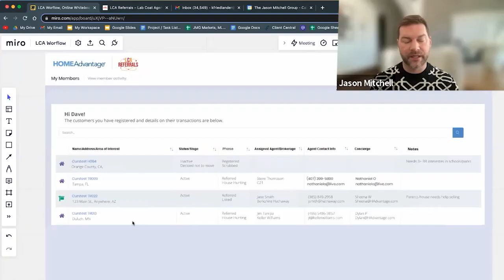Netting Wealth: Navigating Triple Net Leases • Joel Owens - EP 231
In this podcast, Joel Owens, a renowned figure in real estate, provides a comprehensive guide to triple net leases and their potential to yield consistent income and long-term wealth. Gain insights into the critical importance of local market data, the ongoing pursuit of knowledge, and a holistic approach to decision-making in the real estate field.

Owens also uncovers the intricacies of commission structures, the advantages of collaborating with commercial real estate brokers, and the invaluable support of dependable mortgage experts. To connect with Joel and kickstart your real estate journey, visit his website and emphasize the pivotal role of cultivating relationships within the industry.

Highlights

• Real Estate Expert Insights: Triple Net Leases
Discover triple net leases, market know-how, and Joel Owens' journey in real estate, all in one podcast.

• Triple Net Leases Unveiled
Uncover the world of triple net leases, real estate challenges, and the path to success with Joel Owens.

• Triple Net Real Estate: Stability and Wealth
Learn about low-risk, income-generating triple net real estate and the keys to a thriving real estate career.

• Joel Owens: Building Success in Real Estate
Explore the journey of real estate pro Joel Owens and the wisdom behind triple net leases and smart decision-making.

• Real Estate Insights with Joel Owens
Dive into market statistics, tenant strength, and building relationships in the real estate industry.

• Unlocking Wealth: Triple Net Leases and More
Joel Owens shares invaluable insights on triple net leases, commercial real estate, and wealth-building strategies.

• Joel Owens: The Real Estate Journey-
Get inspired by Joel Owens' journey, and gain insights into the real estate industry's challenges and rewards.

• Triple Net Leases Demystified
Delve into triple net leases and their role in real estate success with our expert guest.

• Success in Real Estate: The Joel Owens Way
Learn how to navigate the real estate world, make informed decisions, and build lasting connections.

• Triple Net Leases and Beyond
Explore the world of triple net leases, real estate brokerage, and the importance of reliable mortgage partners.

Productivity is just a sip away. Creators are flocking to Magic Mind and here's why

- Crush Procrastination
- Crush Brain Fog
- Boost Motivation
- Improve Focus